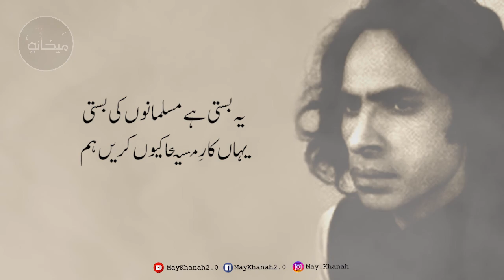Naya Ek Rishta Paida Kiu Krein Hum | Jaun Elia | MayKhanah2.0